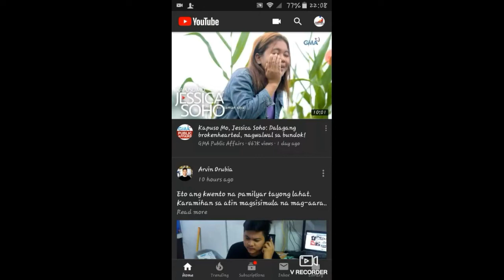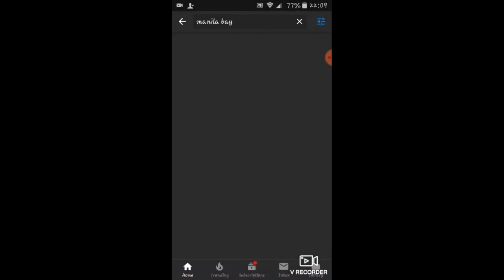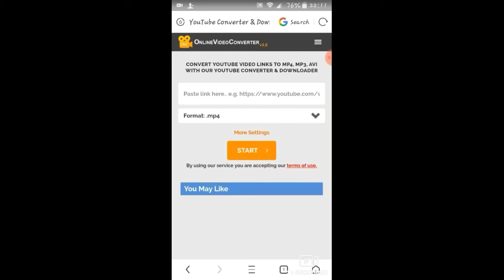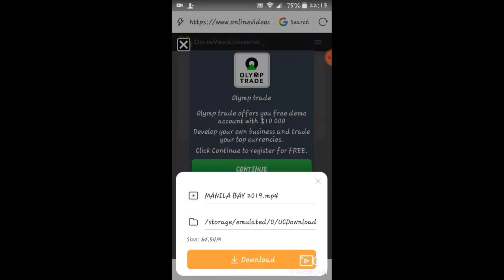PAANO KUMITA SA YOUTUBE NG WALANG SARILING VIDEO?